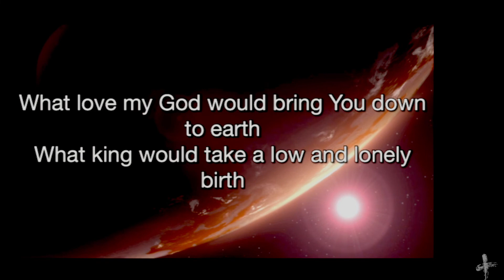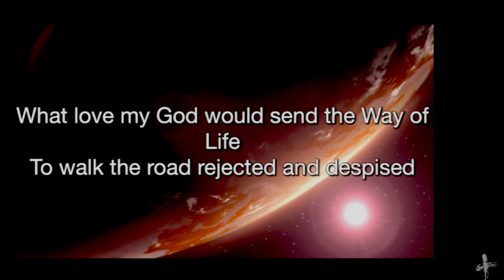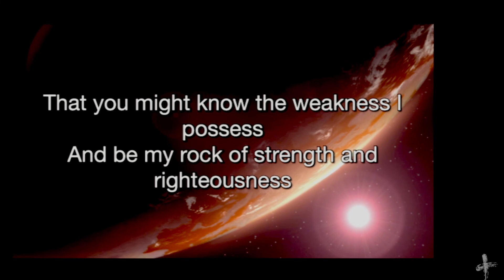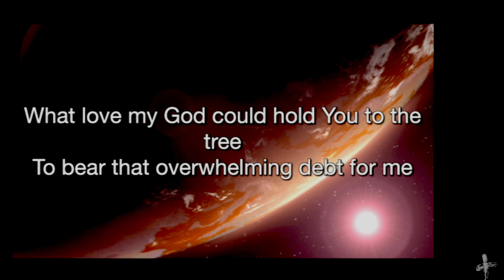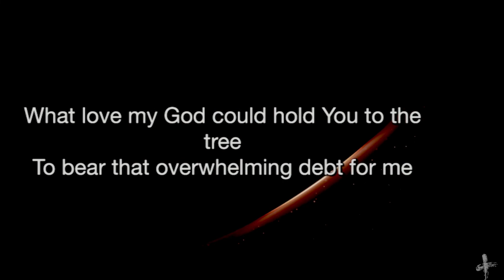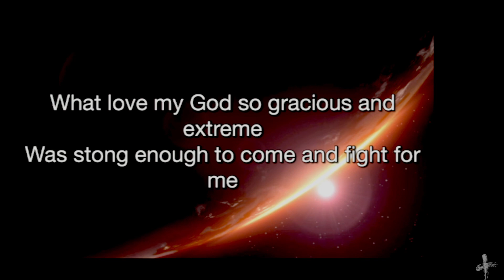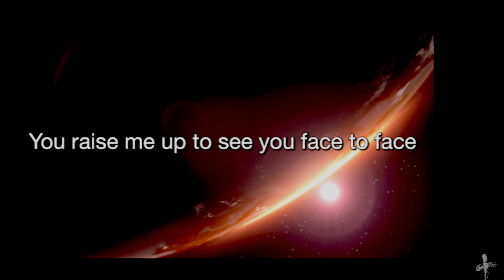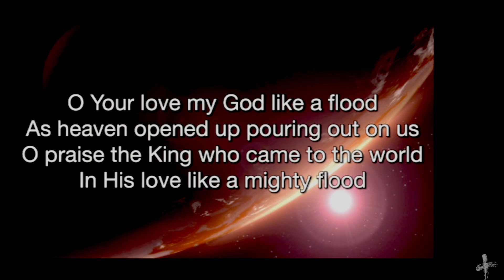Sunday Worship October 30, 2022